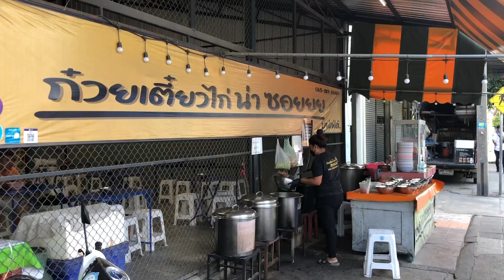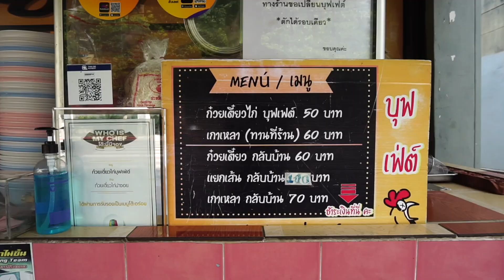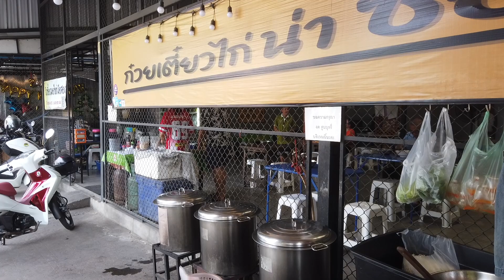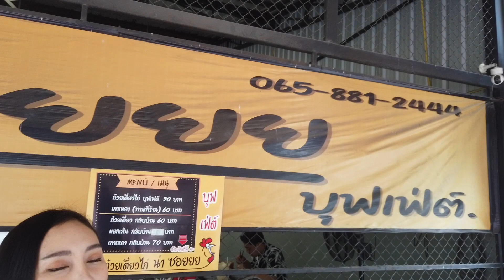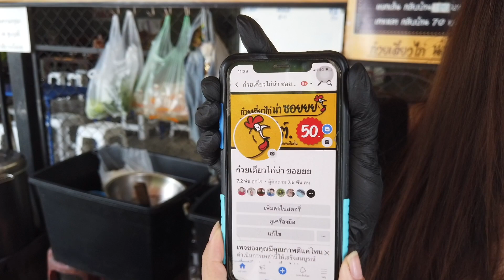ขายมอไซต์มือสองมันเงียบเหงา โดดมาขายก๋วยเตี๋ยว เปิดวันแรกร้านแทบแตก เบ็นนางฟ้าก๋วยเตี๋ยวไก่ วัน100โล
🏬ก๋วยเตี๋ยวไก่น่าซอย
📍 สุขสวัสดิ์ 27 เขตราษฎร์บูรณะ กรุงเทพมหานคร
⏰09:00-15:00น.

จากวงการขายมอเตอร์ไซค์มือสองมันเงียบเหงา ด้วยความที่เค้าทำอาหาร
จึงมาขายก๋วยเตี๋ยวไก่มะระ เปิดร้านวันแรกลูกค้าเต็มร้านแทบแตก
ขายแบบบุฟเฟ่ชามละ 50 บาทอิ่มจุกจุก ก๋วยเตี๋ยวไก่น่าซอย